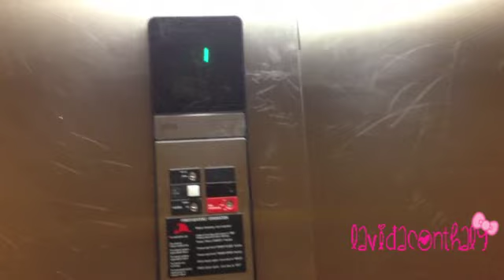Ya Casi! ♡ Diciembre 4, 2013 - Vlogs Diarios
♡:::::: CONTACTAME ::::::♡

thalyxoxo